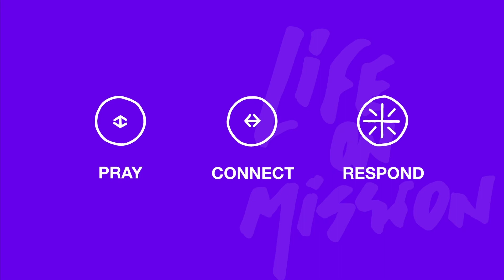Life On Mission - Respond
YOU + HOLY SPIRIT,

Kapag Holy Spirit-filled ka, magiging sensitive ka sa mga moments na cinecreate Niya para makapag share ka ng Gospel.